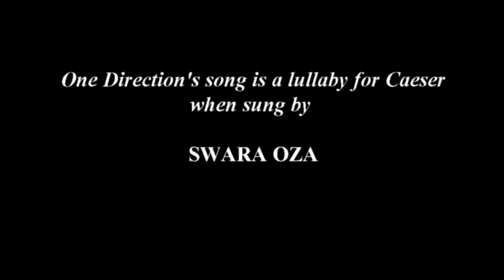Caesar & Swara, fans of One Direction.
Even a bird is a great fan of 'ONE DIRECTION'. Caesar & Swara are great fans of  'ONE DIRECTION'. This song sounds like a lullaby for Caesar whenever Swara sings for him.